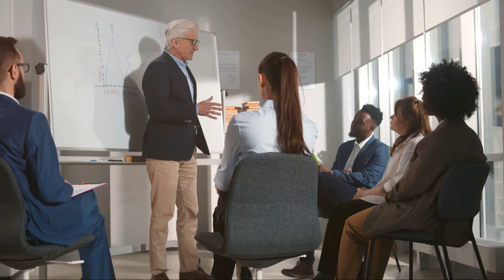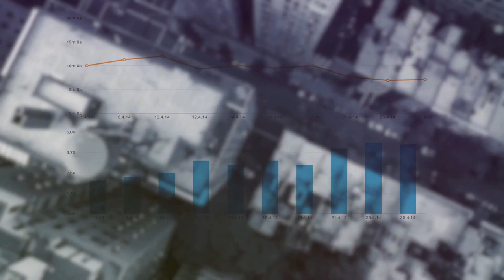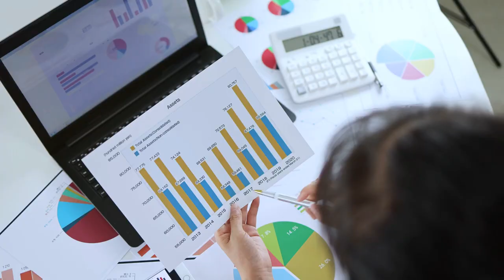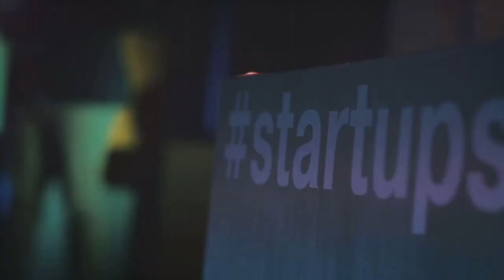The Hard Thing About Hard Things by Ben Horowitz | Book Summary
Navigate the challenges of entrepreneurship and leadership with Ben Horowitz's insightful book, "The Hard Thing About Hard Things." In this summary, Horowitz shares his personal experiences and hard-earned lessons from building and managing successful tech companies. From confronting tough decisions to navigating crises and managing difficult conversations, Horowitz offers practical advice and strategies for overcoming obstacles in business. Through candid anecdotes and actionable insights, "The Hard Thing About Hard Things" provides invaluable guidance for entrepreneurs and leaders facing adversity in the fast-paced world of startups. Whether you're grappling with uncertainty or seeking inspiration to persevere through tough times, this book offers wisdom and encouragement to help you thrive in the face of challenges.